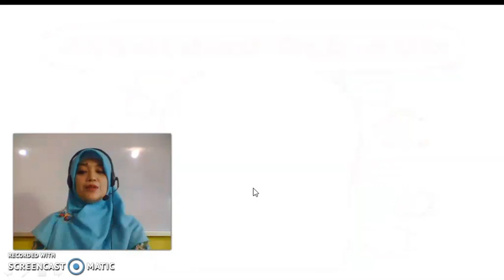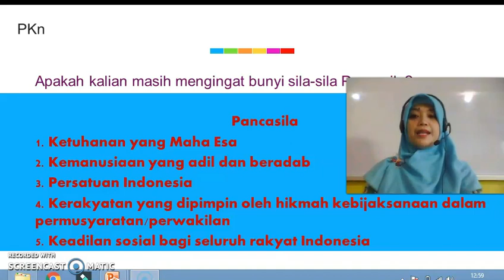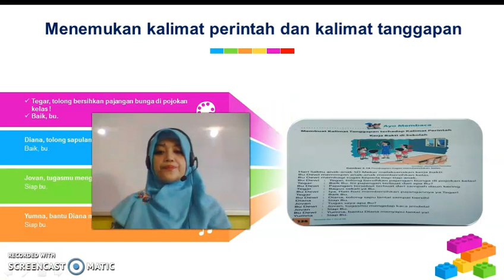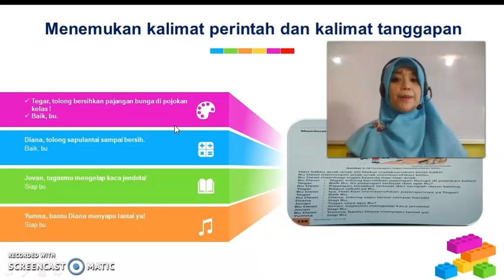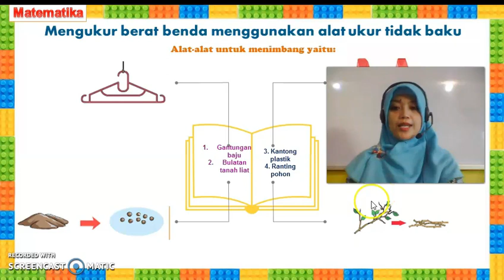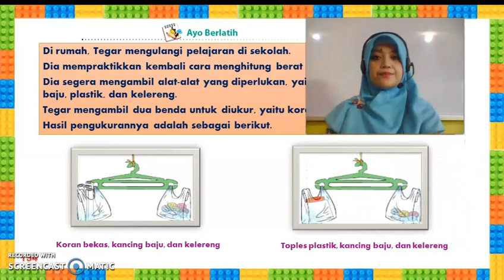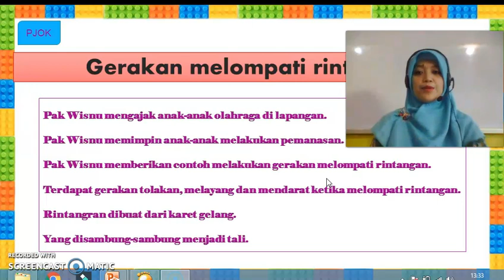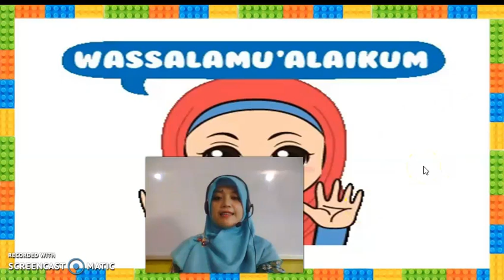BelajarbersamaSUKMA: Kelas 1 MI Islamiyah | Tematik | Lingkungan Sekolahku